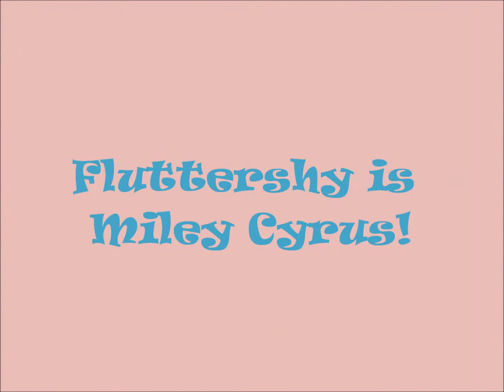Fluttershy is Miley Cyrus!!!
I made this with my best friend Corrina! I know you all enjoy these type of videos. Tell us if you have any ideas for what we should do next or if you want us to do more of stuff that we've already done. Love you guys! :*